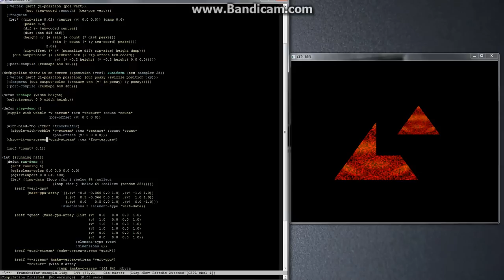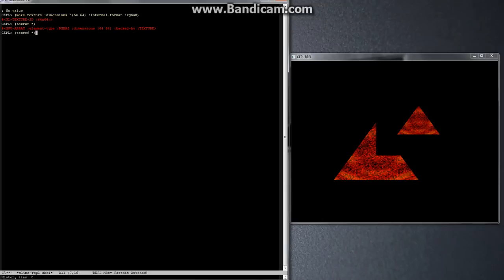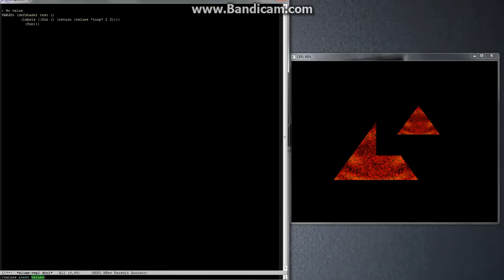4 - Cepl and Varjo Update 2014-10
I have been chewing away at an awesome project from work for a couple of months so I have really neglected my lisp code, but now I am back and wanted to show a few new things